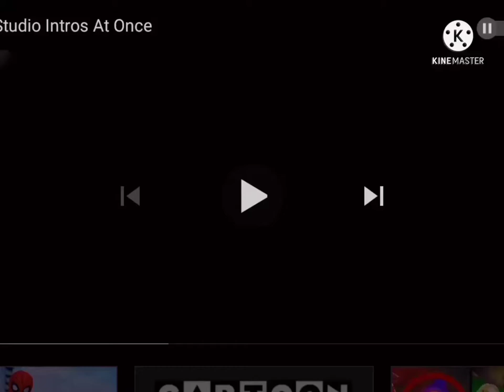68 Movie Studio Intros at once